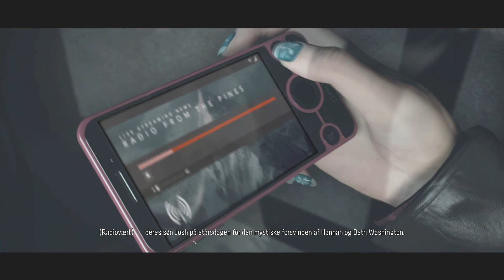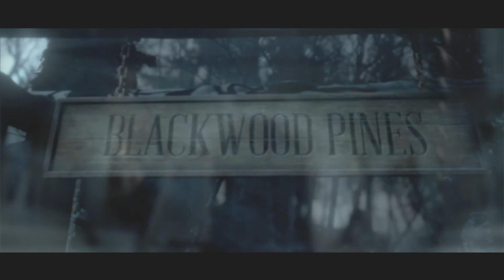[Danish] Until Dawn - Part 1 (PS4)